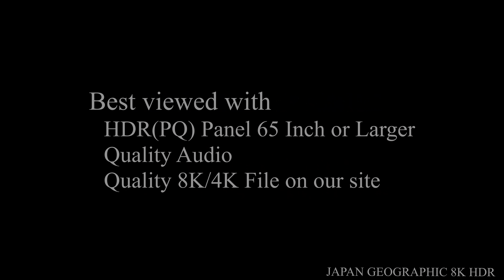8K HDR 大分 熊野摩崖仏(史跡) Oita, Kumano Stone Buddha(Historic Site)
大分県豊後高田市 熊野磨崖仏 Kumano Magaibutsu, Bungotakada City, Oita